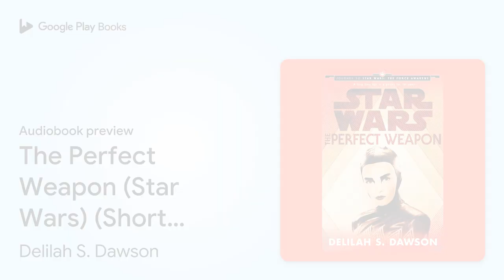The Perfect Weapon (Star Wars) (Short Story) by Delilah S. Dawson · Audiobook preview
The Perfect Weapon (Star Wars) (Short Story)
Authored by Delilah S. Dawson
Narrated by January LaVoy

BOOK DESCRIPTION

Journey to Star Wars: The Force Awakens with this exclusive ebook short story set shortly before the events of the film, featuring a quick-witted mercenary who takes big risks for bigger rewards—and now faces the challenge that will take her to the edge.

 There are plenty of mercenaries, spies, and guns for hire in the galaxy. But probably none as dangerous and determined as Bazine Netal. A master of disguise—and lethal with a blade, a blaster, or bare handed—she learned from the best. Now it’s her turn to be the teacher—even if schooling an eager but inexperienced recruit in the tricks of her trade is the last thing she wants to do. But it’s the only way to score the ship she needs to pull off her latest job.

 An anonymous client has hired Bazine to track down an ex-stormtrooper and recover the mysterious package he’s safeguarding. Payment for the mission promises to be astronomical, but the obstacles facing Bazine will prove to be formidable. And though her eager new sidekick has cyber skills crucial to the mission, only Bazine’s razor-sharp talents will mean the difference between success or failure—and life or death.

Delilah S. Dawson is the author of the New York Times bestseller Star Wars: Phasma, the Blud series, the Hit series, Servants of the Storm, and the Shadow series, written as Lila Bowen and beginning with Wake of Vultures. Her comics include the creator-owned Ladycastle as well as Star Wars Adventures, Star Wars Forces of Destiny, The X-Files Case Files: Florida Man, Adventure Time, and Labyrinth. Delilah likes fancy cocktails, gluten-free cupcakes, and helping turtles cross the road.

AUDIOBOOK DETAILS

Language: English
Publisher: Penguin Random House Audio
Published on: November 24, 2015
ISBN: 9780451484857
Duration: 1 hr, 58 min
Genres: Fiction / Action & Adventure, Fiction / Science Fiction / Action & Adventure, Fiction / Science Fiction / Space Opera